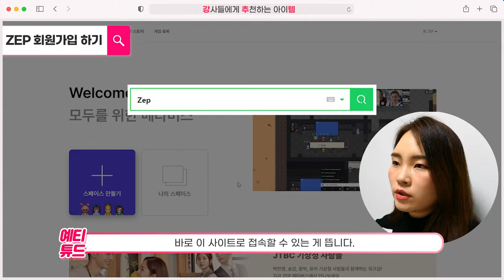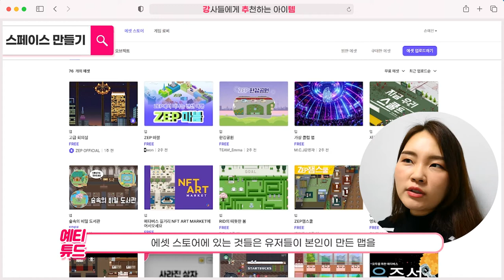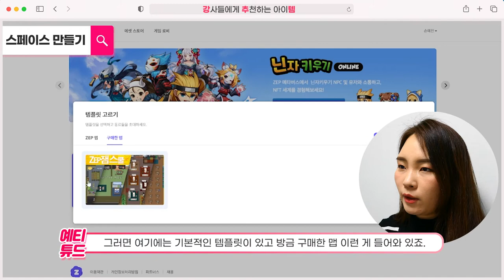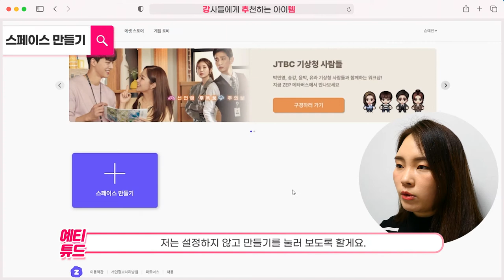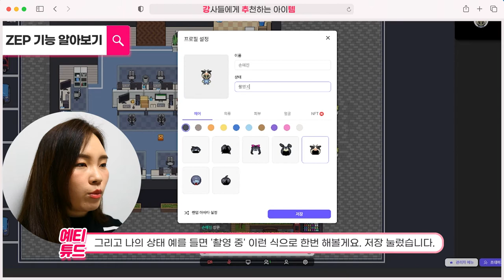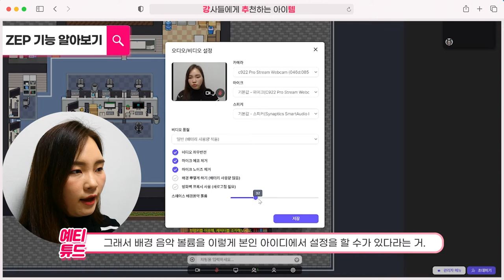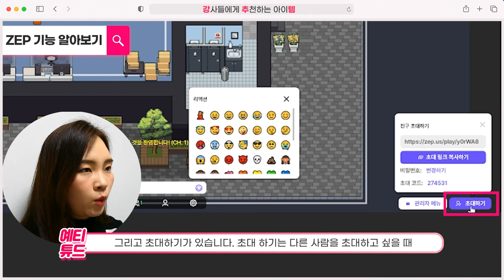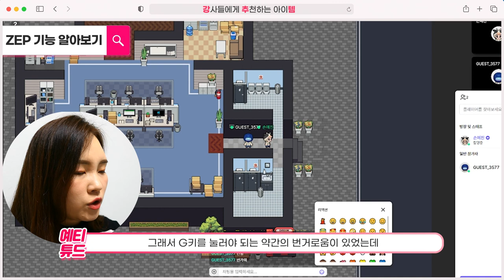02. ZEP 메타버스 맵만들기 회원가입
오늘은 지난 영상에 이어 한국형게더타운이라고 불리는
ZEP으로 강의하기! 시리즈를 준비했습니다.
메타버스 플랫폼ZEP 체험부터 맵만들기까지
영상 차례대로 따라해보시면서 여러분만의 강의장을 만들어보세요!